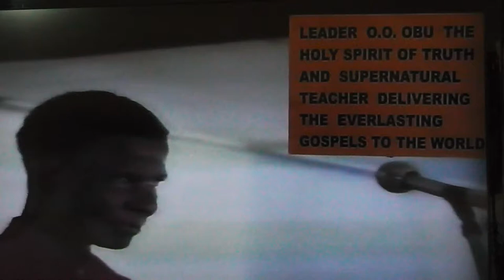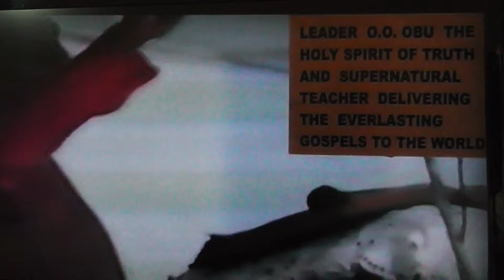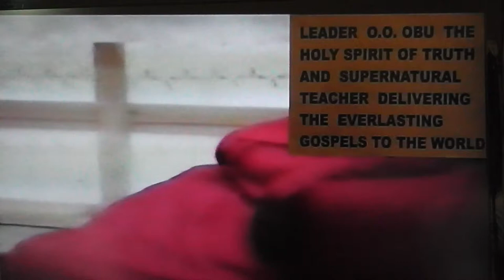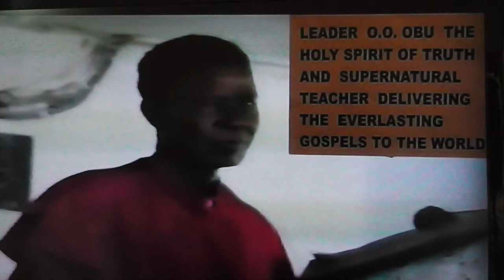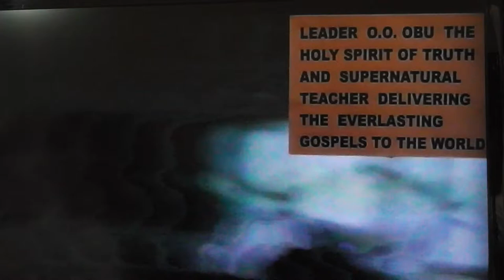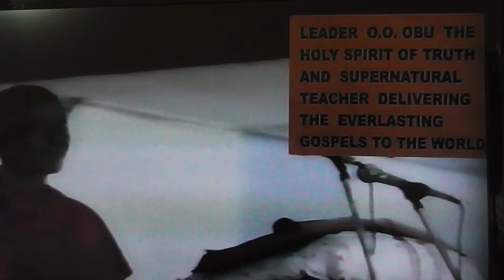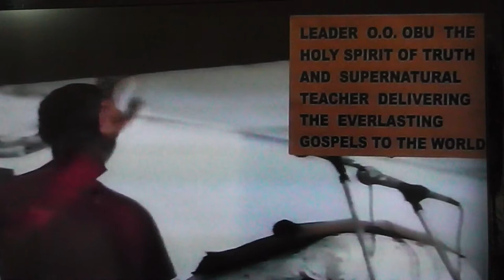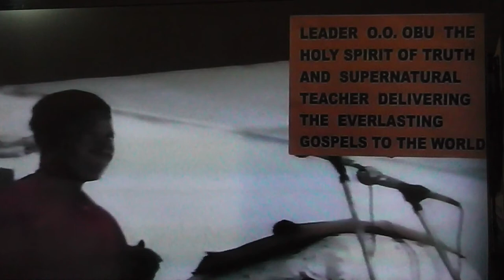THE CONCEPT OF LOVE PART 1